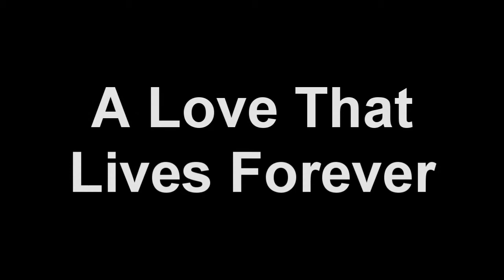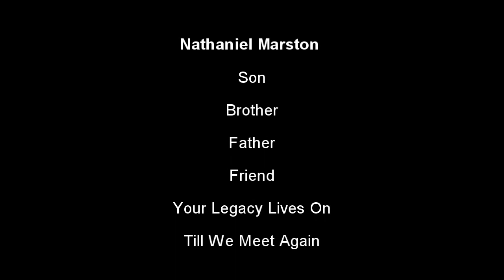Celebrating the life of Nathaniel Marston - extended version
A Life Celebration of a great legacy. Nathanel Marston extended version